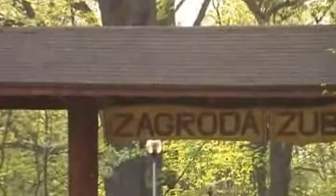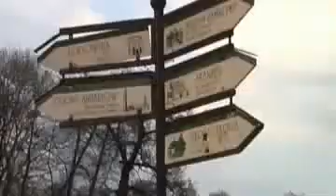KRZYCHU - Pszczyński Park (remix)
Poprzednia wersja chyba została przeze mnie przypadkowo skasowana w klawiszu, więc musiałem ją z głowy odtworzyć i lekko zremiksowałem.
Oczywiście wideo zrobiłem zupełnie na nowo.